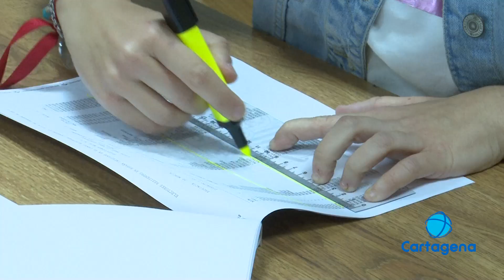Intención de voto de los cartageneros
El sondeo de Sigma Dos da la mayoría al PP aunque no podría gobernar al no conseguir la mayoría absoluta